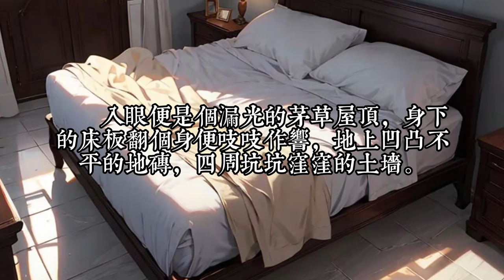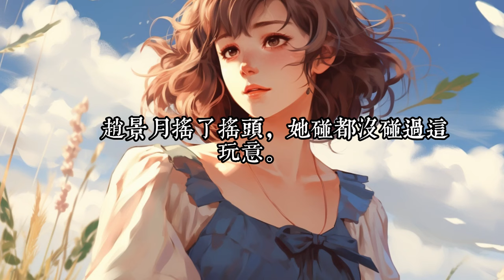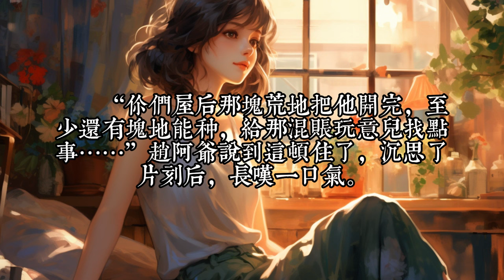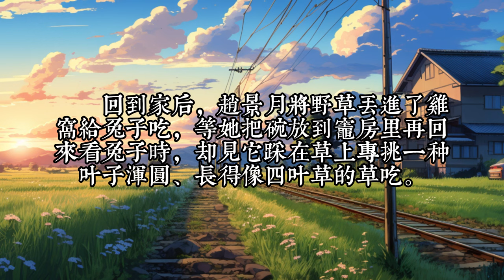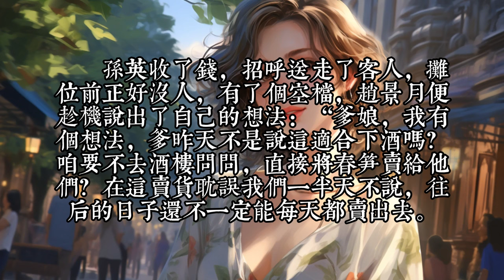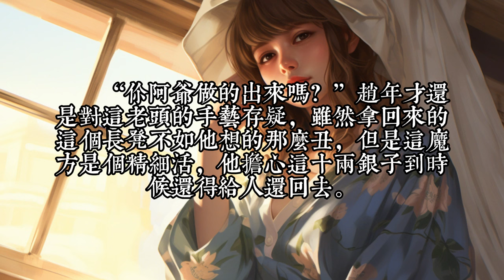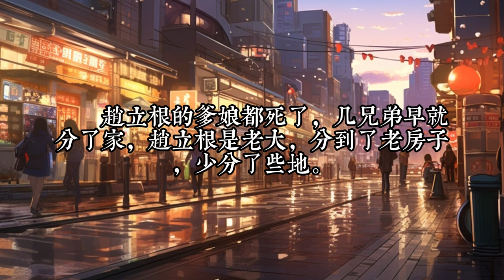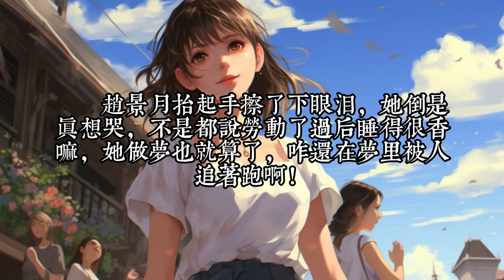《我全家都穿越了》1- 30 不过是全家旅游，却遇上大暴雨泥石流，一家三口遇难穿越到一个架空的年代？ 爹是个极品混不吝？ 村里邻居都不待见？